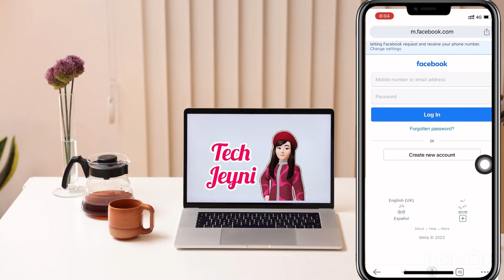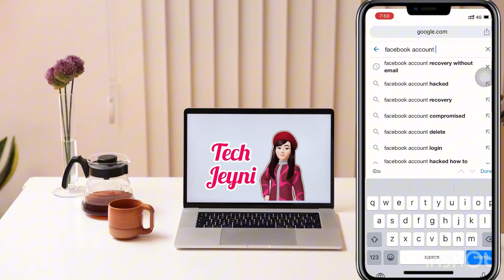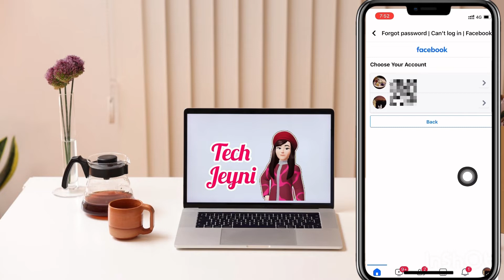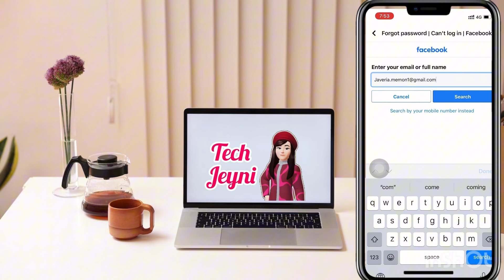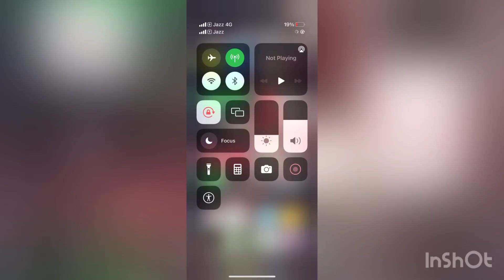how to reset facebook password without email and phone number | recover facebook account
Your Querie …..

1. how to reset facebook password without email and
phone number
2. recover facebook account
3. Reset Facebook Password Without Email Or Phone
Number
4. facebook ka password kaise pata kare
5. Facebook password Kaise Jane Bina email aur
phone number ke
6. reset Facebook password without code
7. how to recover Facebook account
8. email phone number Kho Gaya Facebook
password reset
9. facebook password reset
10. Facebook password
11. Facebook password change without email phone
number

Tech Jeyni